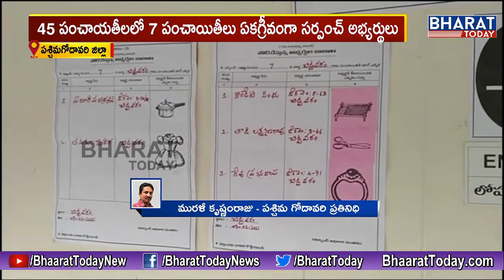ఓటు హక్కును వినియోగించుకుంటున్న ఏపీ ప్రజలు || East Godavari Disrtict || Bharat Today